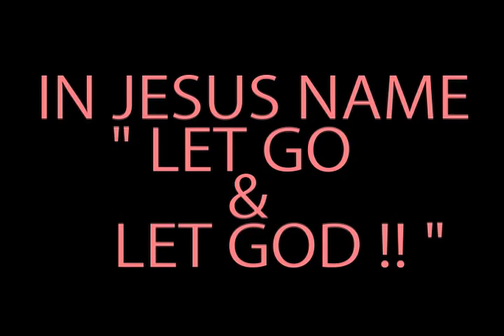COLLATERAL DAMAGE PRESENTS:JOCKING TERRY (LIVE AT THE WORLD DANCE VIDEO SHOOT)